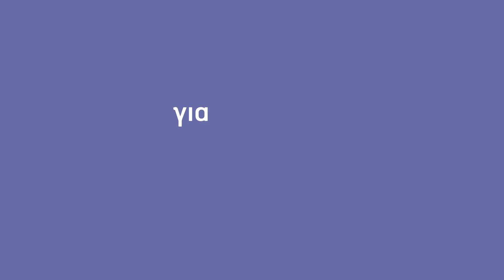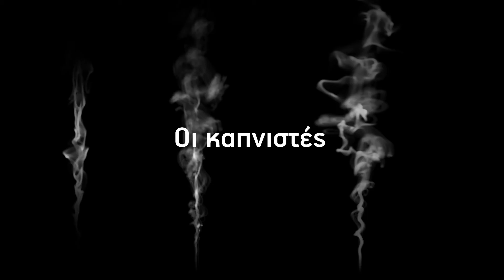Εθνικό Σχέδιο Δράσης κατά του Καπνίσματος - Υπουργείο Υγείας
Το Εθνικό Σχέδιο Δράσης ενισχύει και θωρακίζει την καθολική εφαρμογή του αντικαπνιστικού νόμου